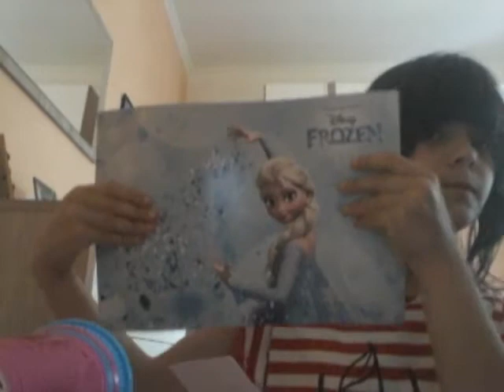Il tubo della creatività della Disney di Anna e Elsa😘😘😘